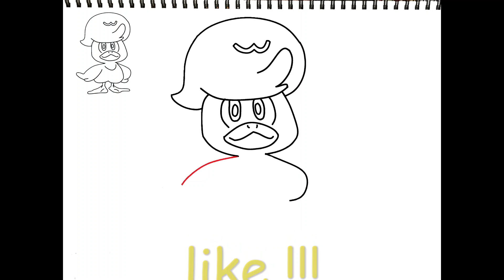HOW TO DRAW POKEMON/QUAXLY/SCARLET AND VIOLET/ΠΩΣ ΝΑ ΖΩΓΡΑΦΙΣΩ ΠΟΚΕΜΟΝ/ΚΟΥΑΞΛΥ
Γειά και πάλι με ένα ακόμα πόκεμον, την ΚΟΥΑΞΛΥ.
Είναι ένα από τα ΠΟΚΕΜΟΝ της 9 γενιάς.
Είναι από την σειρά ΣΚΑΡΛΕΤ ΚΑΙ ΒΑΙΟΛΕΤ.
Θα ακολουθήσουν πολλάααα ακόμα !!!
Εύχομαι να διασκεδάσετε !
Και μην ξεχνάτε να μου γράφετε στα σχόλια !

Hello again with another pokemon, QUAXLY.
It is one of the generation 9 POKEMON.
It is from the SCARLET AND VIOLET series.
There will be many more to come!!!
And don't forget to write me in the comments!